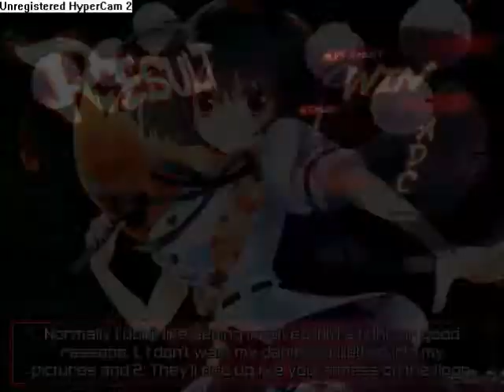MMS Touhou Mugen 3: Aya Syameimaru vs. Slightly Pissed Off Ryu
This time, I'm using Aya against SPO Ryu. Again, this character is easy to use, and with a really cool lvl 3 Hyper attack.

Starring:
Aya Syameimaru (Kohaku)

Opponent:
Slightly Pissed Off Ryu (Rikard)